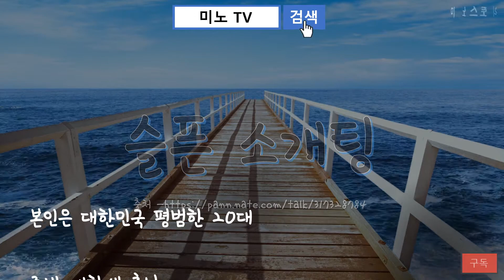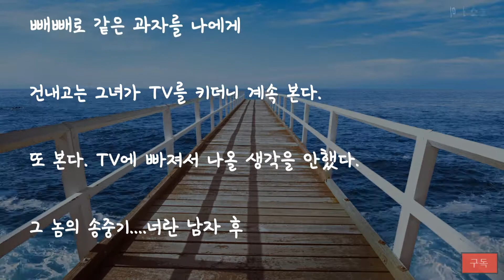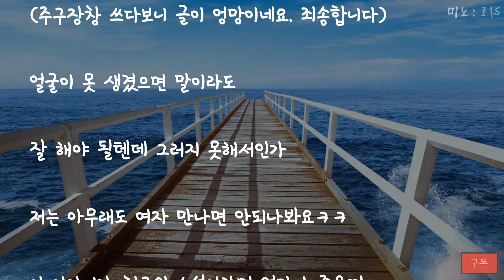슬픈 소개팅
출처